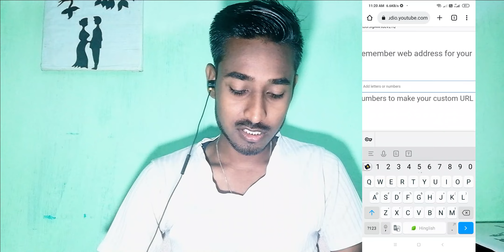100 Subscribers pe bhi Youtube deta h kamal ke features 💥💥💥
100 Subscribers pe bhi Youtube deta h kamal ke features l how to set custom url

Mai Apne Youtube Video Banane Ke liye in Sab Equipments Ka istemal Karta hu :-

AS A CAMERA :-  (Honor 9 lite, front Camera)
2nd Camera :-  (Honor 9 lite, Back Camera)
50MM LENS :- Not Available
AS A CAMERA TRIPOD :- (Pen Smartphone Stand Holder)
AS A MIC :- (any local earphone mic.)
TRIPOD FOR MOBILE  :-  Not Available
AS A LIGHT :-  (SUN LIGHT & SOME LED BULBS)

Topic Covered :-
custom url for youtube channel
custom url
hindi
how to set custom url for youtube channel 2022
youtube channel ka custom url kaise banaye 2022
how to make custom url on my channel
how to create custom url in 2022
how to set custom url for youtube channel
url
youtube channel custom url kaise set kare
how to take custom url on youtube
youtube channel url
how to make custom url in 2022
how to create custom url for youtube channel in mobile 2022
how to create custom url for youtube channel 2022
tech
custom url kaise banaye mobile se
techartical 77
how to create custom url for facebook group
how to create custom url 2022 youtube custom url
how to create custom url for facebook page
how to create custom url twitter
technical guruji
what is url
apply for custom url
url of my youtube channel
how to
android
zia
hattar
ziaullah
ziaullahhattar
custom url for youtube channel change
how to set custom url for youtube channel 2021 | how to claim custom url youtube | custom url
create youtube channel link
how to make a custom url
how to create youtube channel link
how to make custom youtube url
how to make custom url
create custom url for youtube
technical yogi
don't worry technical
custom url banana sikhe
custom url change karne ka tarika
youtube channel ki link set kaise karen
channel ki link change kaise karen
custom url kaise banaen mobile se 2022
how to set custom url for youtube
manoj dey
how to create custom url for youtube channel in mobile 2022 bangla tutorial hr tech bd
youtube studio
custom url
moblie se custom url kese set kare
how to set custom url for youtube channel telugu 2022
custom url kaise nikale
custom url kese set kare
custom url kese lagaye 2022
requirements for custom url
how to add custom url for youtube channel
how to create custom url for youtube channel in 2022
how to set custom url for youtube channel moblie
custom url enable
custom url setup
url shortener tutorial
url shortener
technicalisrar
technical israr
youtube url link
custom youtube url 2022

                              Keep Supporting